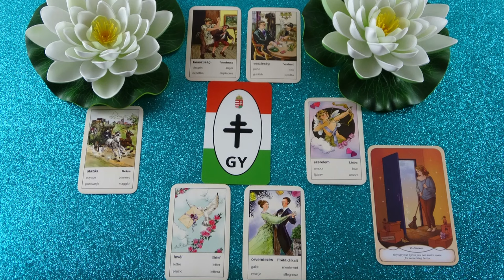Mit gondol, mit érez és mit fog tenni? Jóslás